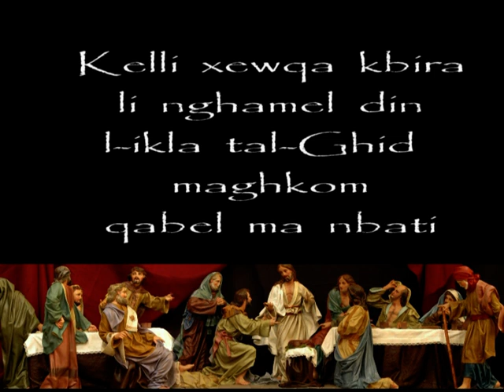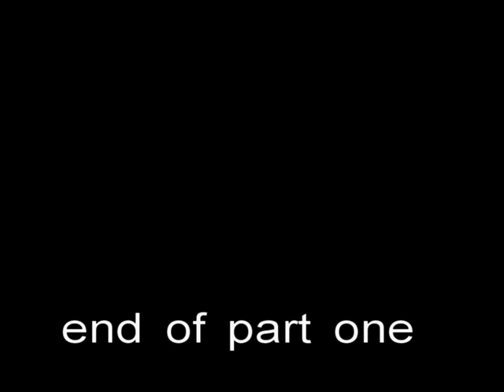L-AHHAR CENA ta' Sidna Gesu part 1